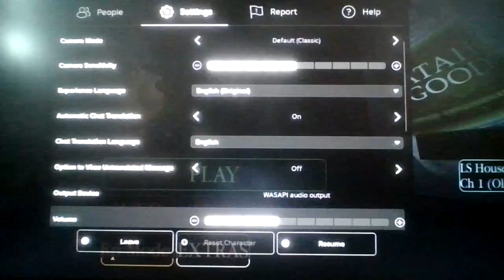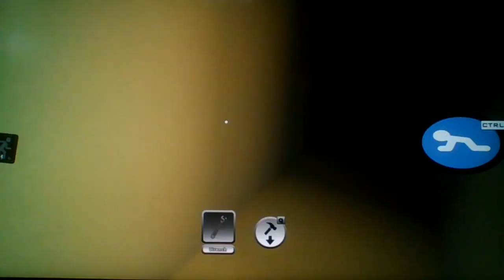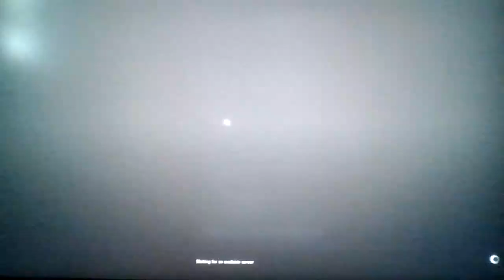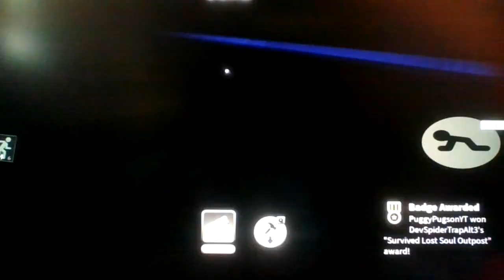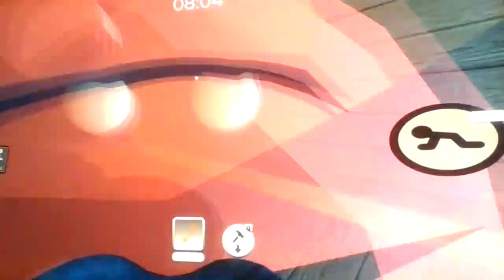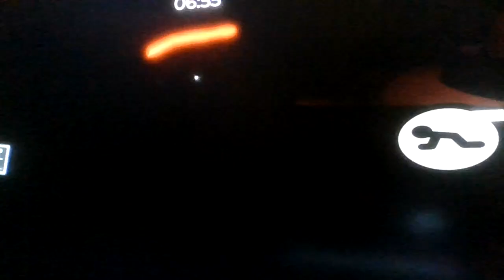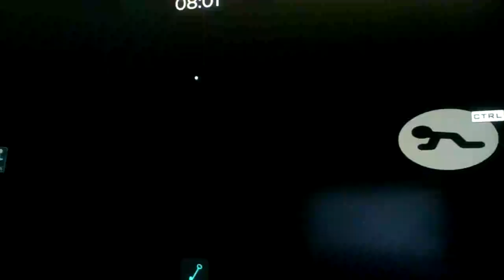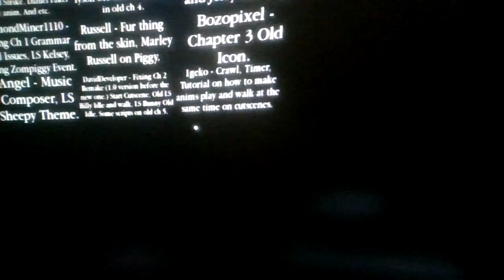Roblox Piggy: Lost Souls: Chapters 10, 11, 12, and Distorted Memory!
We truly LOST some SOULS throughout these experiences...